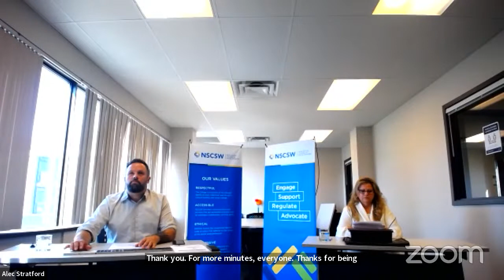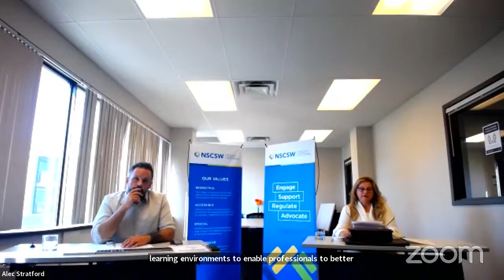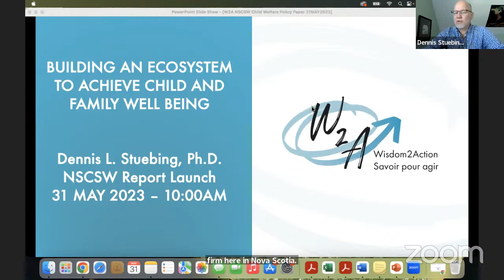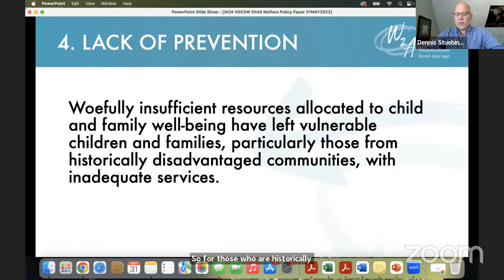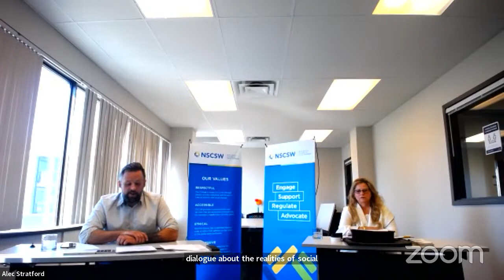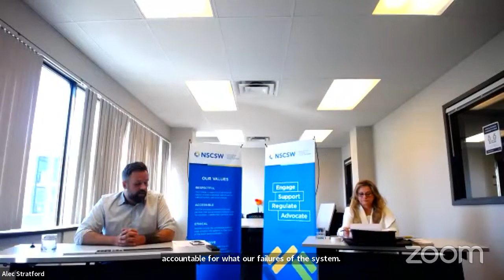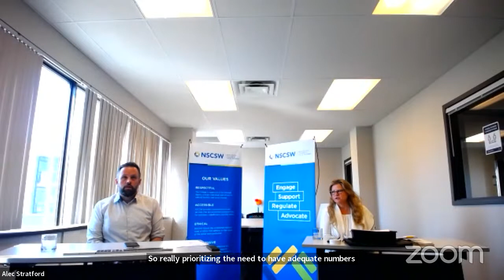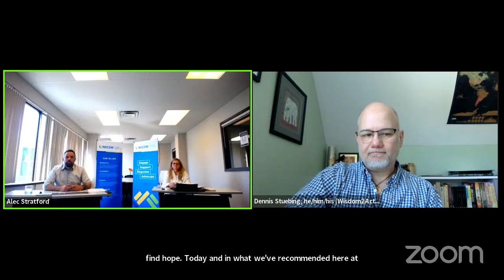Launch: Nova Scotia Child Welfare Paper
The Nova Scotia College of Social Workers (NSCSW) invited Wisdom2Action (W2A) to consult stakeholders on behalf of children and families. This media conference on May 31, 2023, presented an overview of the consultation methods, findings, and recommendations.

Speakers:
Lynn Brogan, MSW RSW, president of NSCSW Council
Dennis Stuebing, PhD, director and co-owner of W2A
Alec Stratford, MSW RSW, executive director and registrar of NSCSW